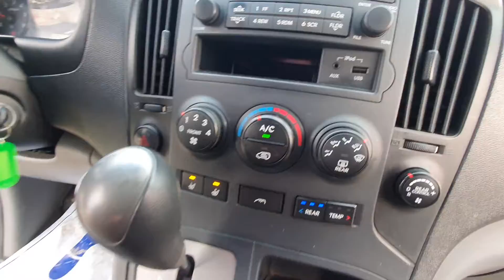12월20일 스타렉스 2011 오토 G-starex H1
12월20일 스타렉스 2011 오토  G-starex H1